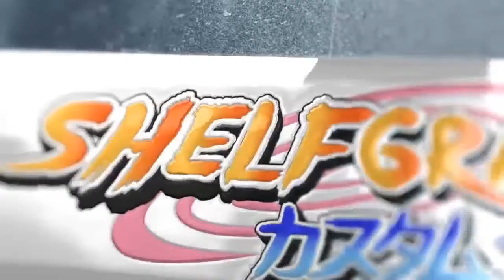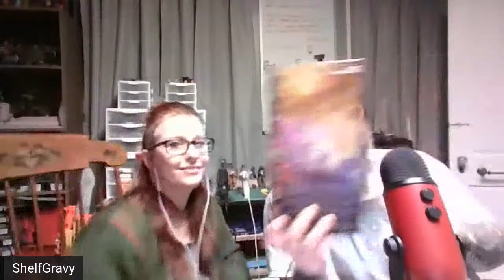Lip Smacking with ShelfGravy